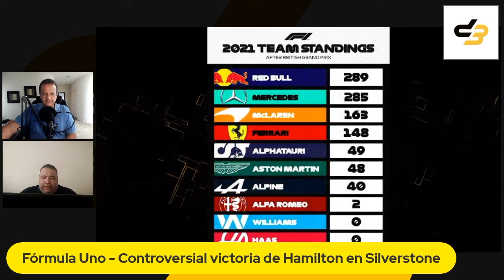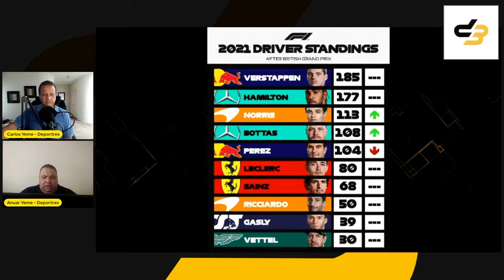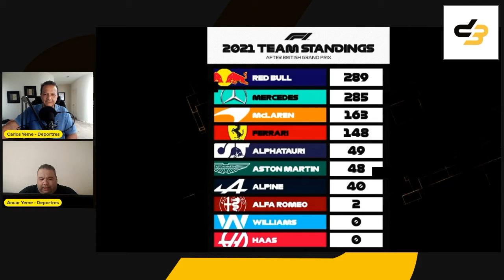Fórmula Uno incidente Lewis Hamilton vs Max Verstappen en Silverstone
Alguno dicen que la sanción de diez segundos fue demasiado leve y que Lewis Hamilton fue protegido por la FIA por ser multicampeón, y además piloto local en Inglaterra, otros, que simplemente Max Verstappen recibió por fin na sopa de su propio chocolate y que el mismo es muchas veces un piloto descuidado, y hasta sucio.
¿tu que piensas?